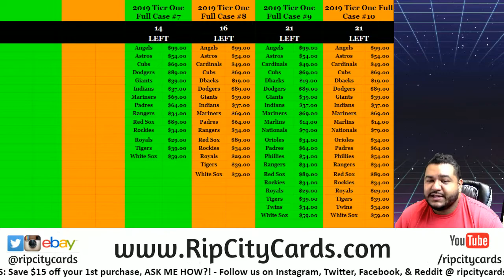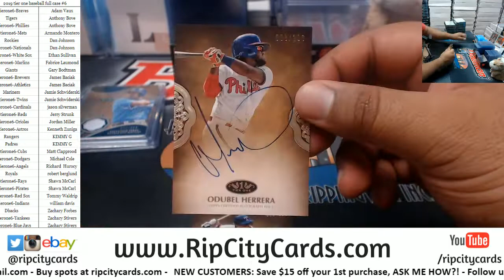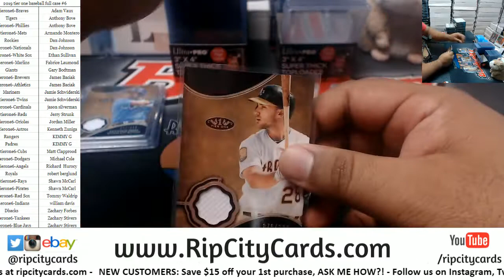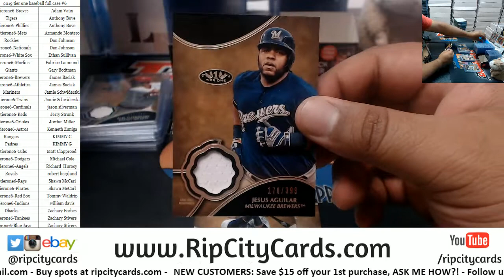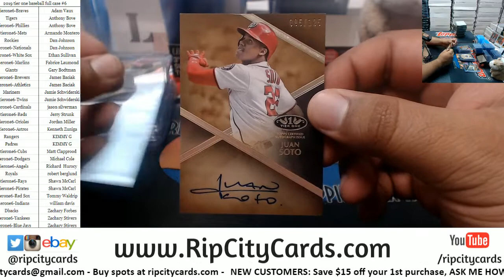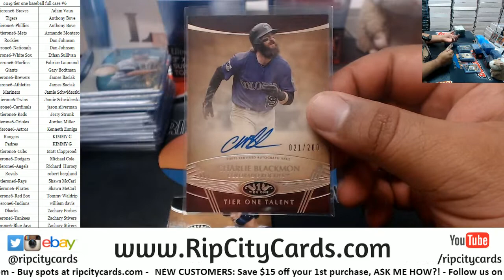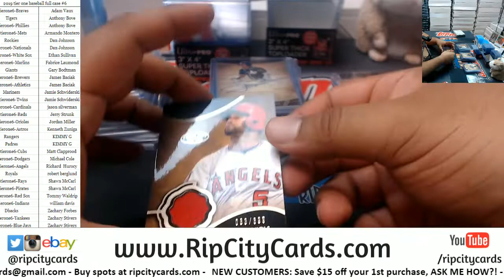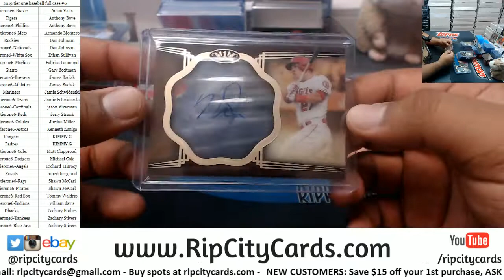2019 Tier One Baseball Full Case #6 RCC